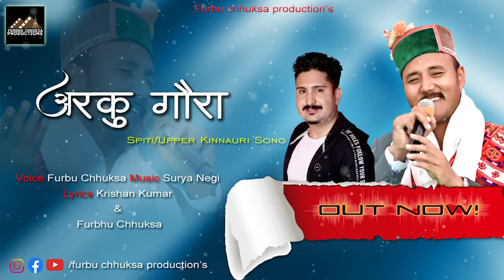Arku Gora | Furbu Chhuksa-Surya Negi| Spiti,upper kinnauri song 2023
Singer: Furbu Chhuksa
Music,Mix,Mastring: Surya Negi
Lyrics: Krishan kumar,Furbu chhuksa
Edit Video Sorcerer
Label: Furbu Chhuksa Productions

Rec at Surya Music Studio R/Peo